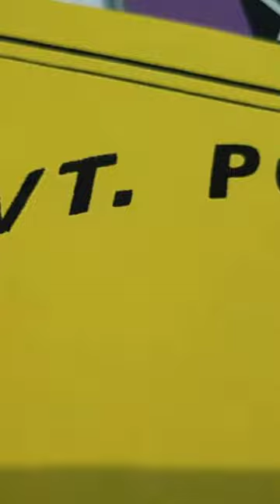govt.polytechnic college. diploma student 🙏🙏🙏 engineering college ❤️❤️❤️